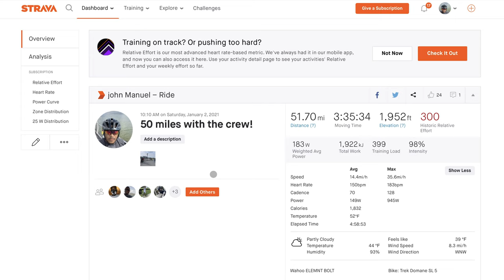How To Ride Your First 50 mile/80 kilometer Ride. (Feat Trek Domane) Beginners Tips.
Achievements!!!
Started Channel September 29th, 2000
Channel view count 1000! Achieved October 18th, 2020
Channel view count 5000! Achieved November 4th,
Channel view count 15k! Achieved December 2nd, 2020

My Gear

Trek Domane SL5
Wahoo Elemnt Bolt
Stages power meter Shimano 105
Bontrager Duo Trap Speed and Cadence Sensor
Wahoo Tickr Heart Rate Monitor